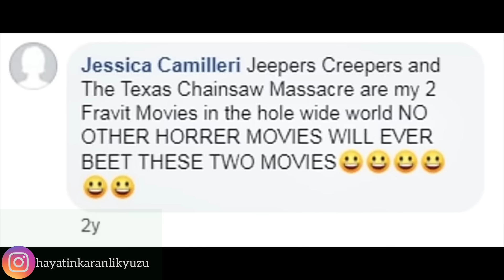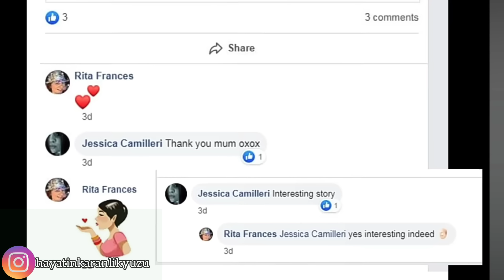BAŞI ŞUAN ELİMDE...!: " JESSİCA CAMİLLERİ"/SUÇ DOSYASI